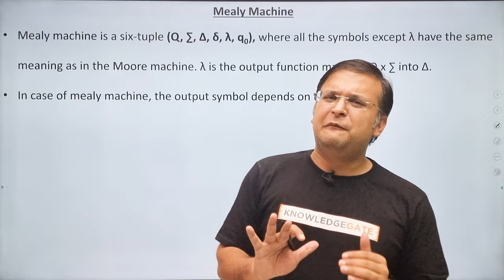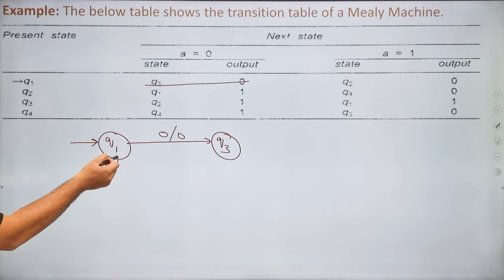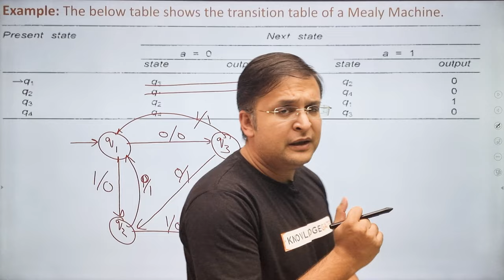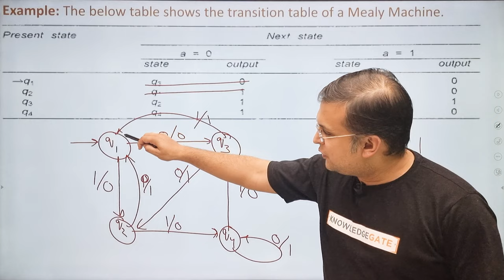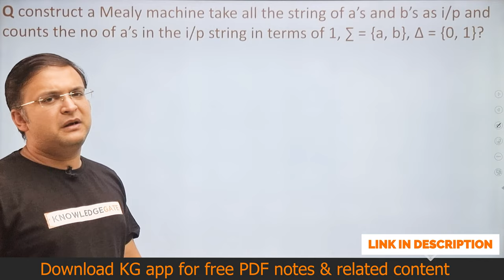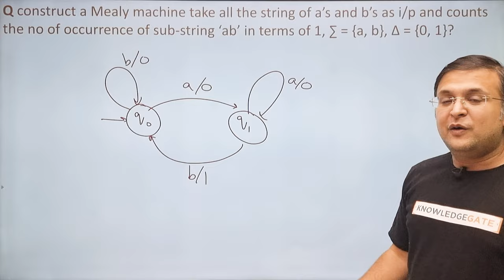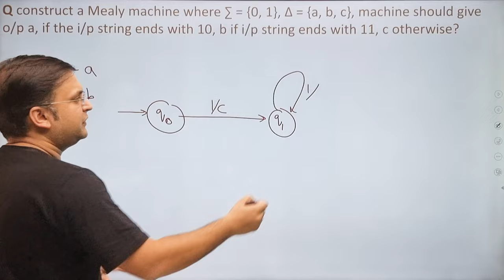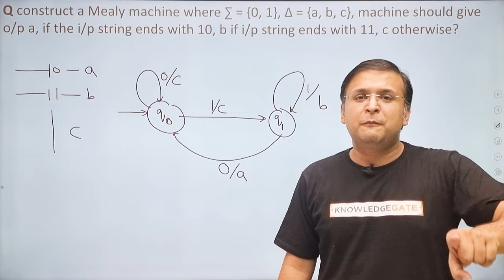8.2 Mealy Machine Complete Discussion | Everything about Mealy Machine | Theory of Computation | TOC